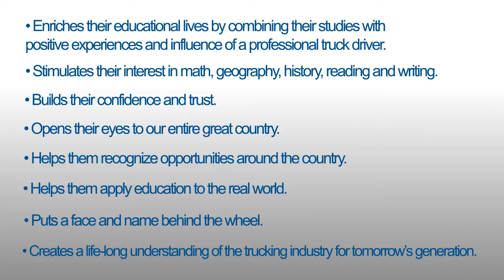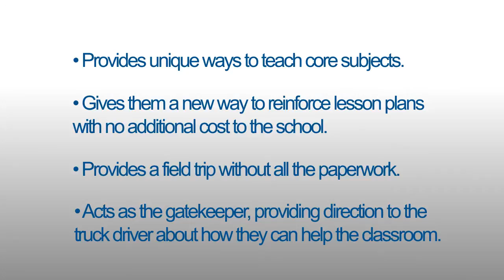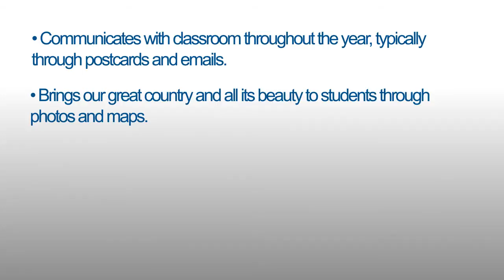Trucker Buddy New Informational Video | Trucker Buddy International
Trucker Buddy International is a nonprofit organization started in 1992 and dedicated to helping educate and mentor schoolchildren via a pen pal relationship between professional truck drivers and children in grades K-8.

Trucker Buddy matches classes of students with professional truck drivers. Every week drivers share news about their travels with their class. Once a month, students write letters to their drivers. Students' skills in reading, writing, geography, mathematics, social studies, and history are enhanced and learning is fun.